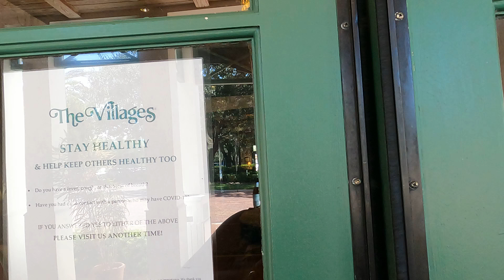The Villages: Closing Day! Part 2